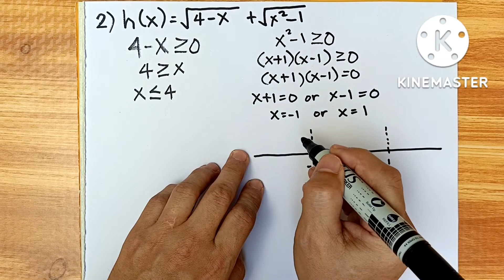FINDING THE DOMAIN OF SUM OF TWO RADICALS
This video was created to help students especially those in the junior and senior high levels who are having difficulty in finding the Domain of Radical Functions.